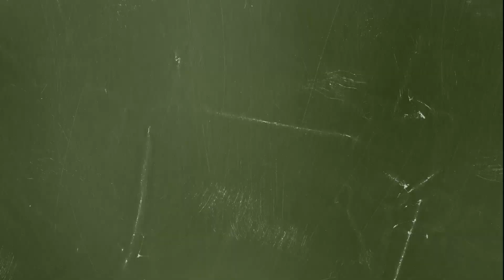2022 Women's Conference: Pursue - Speakers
Join us for the 2022 Women's Conference:  Pursue.  Find all of the details below!

Samuel 30:8 (KJV)
And David enquired at the LORD, saying, Shall I pursue after this troop? shall I overtake them? And he answered him, Pursue: for thou shalt surely overtake them, and without fail recover all.

II Chronicles 20:17 (NIV)
[...]Take up your positions; stand firm and see the deliverance the Lord will give you [...] Do not be afraid; do not be discouraged. Go out to face them [...] and the Lord will be with you.